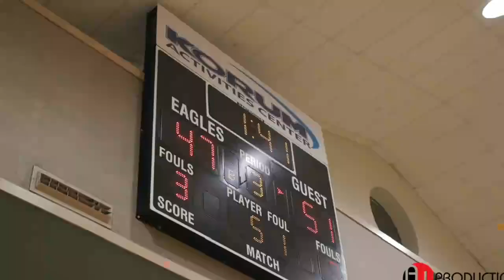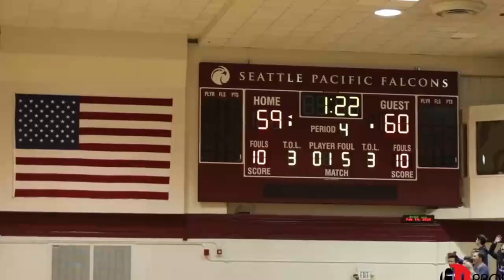FCSW vs. Glasgow - High School Basketball 🔴 LIVE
STREAMING! Today Delaware High School Basketball, FCSW and Glasgow,

The Glasgow (Newark, DE) varsity basketball team has a home non-conference game vs. Freire Charter School Wilmington (Wilmington, DE) on Wednesday, February 8 @ 5p.

FCSW vs Glasgow
FCSW v Glasgow
FCSW - Glasgow
FCSW @ Glasgow
Glasgow vs FCSW
Glasgow v FCSW
Glasgow - FCSW
Glasgow @ FCSW